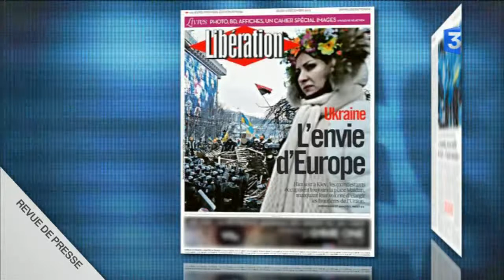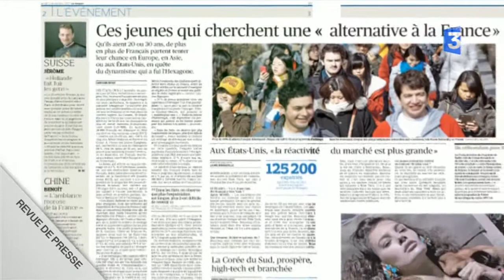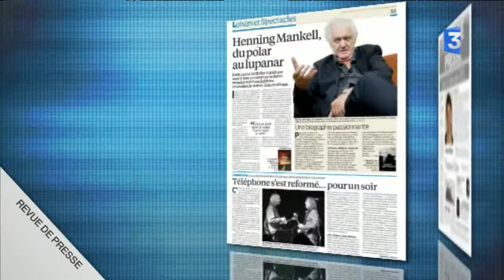Revue de presse - Jeudi 12 décembre 2013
Revue de presse nationale du lundi au vendredi. L'épreuve de force continue à Kiev entre manifestants et gouvernement, Aujourd'hui en France se penche sur les parts d'ombre du contrat signé pour l'écotaxe, Le Figaro constate que la jeunesse préfère quitter la France.